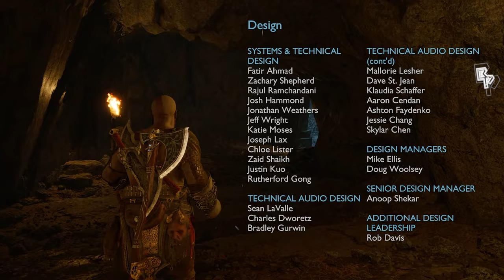The Realms at War | God of War Ragnarok (PC Gameplay)